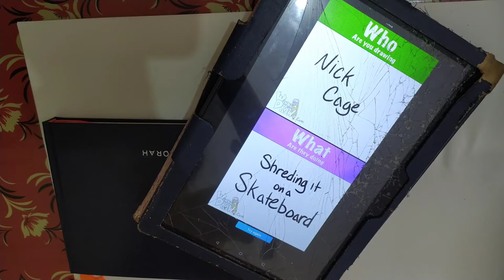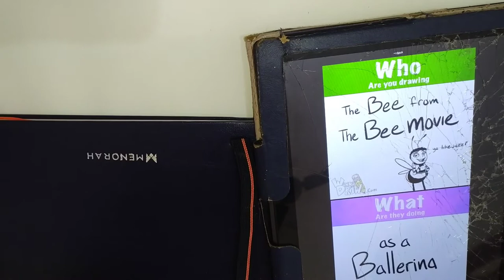Wanna draw app challenge by me....#1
hey guys!

In todays video I tried an app called wanna draw which is n amazing app to use when ur bored or when u dont know wht to draw.

AKSHITA MAHI SINGH

MY AGE

13 (IN 2021)

IN INDIA

IF U HAVE MORE QUESTIONS U CAN ASK ME IN THE COMMENT SECTION

Where to download wanna draw app?
You can download it in play store by just searching WANNA DRAW.